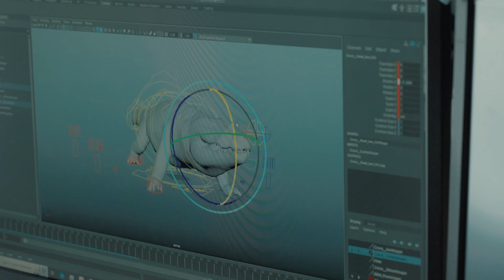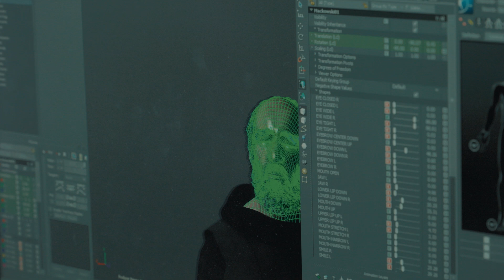Amerzone: The Explorer's Legacy – Making-Of #04: Elevating a 25 year old game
Join us as we take a nostalgic journey back to a beloved classic and breathe new life into it! This game, cherished by many, holds a special place in our hearts. We've worked meticulously to keep the essence of the original while introducing stunning new graphics and smooth gameplay, thanks to modern technology like motion capture. Our aim is to surprise and delight both old fans and new players alike, offering a fresh yet familiar experience. Dive into a world where the beauty of the past meets the innovations of today. Don't miss out on this heartfelt tribute to a timeless adventure.